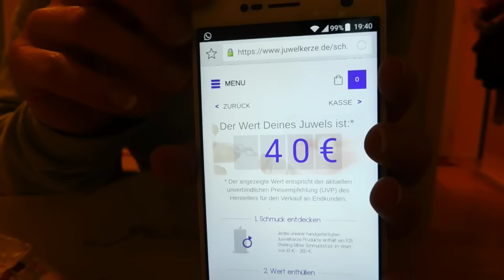JuwelKerze mit 250€ ?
JuwelKerze mit 250€ Schmuck?
Heute packe ich mit euch meine JuwelKerze aus. Schaut selbst welchen Wert der Schmuck hat.